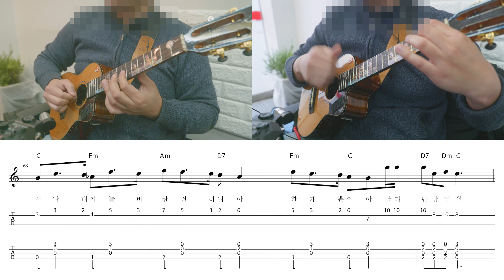TAB악보 _ 비비(BIBI) - 밤양갱 (우쿨렐레 듀엣)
TAB악보
비비(BIBI) - 밤양갱
우쿨렐레 합주

원키는 E key
그냥 치자니 High-G로는 안되고 간주부분 솔로 파트도 G key로 올려야 가능하고..
악보는.. High-G로 어떻게든 만들어보고 싶어서 하다보니 C key로 조를 많이 올리게 되었습니다.
즉.. 4프렛 카포 끼면 되긴 하는데 반주 음역대가 이상하게 들릴 것이고..

그나저나 원곡 진짜 좋네요